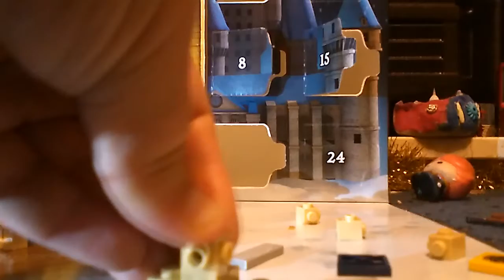Lego Harry Potter advent calendar 2019 (Day 20)